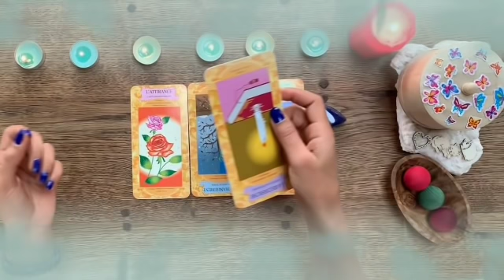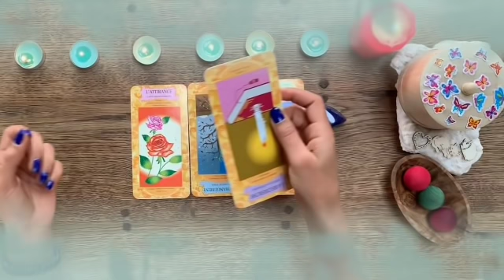برج الحمل من 4 إلى 14 ديسمبر 2021 //شخص وسيم و غني يطرق بابك قريبا خلال يومين👰نقول مبروك يا حمل♥️🤲